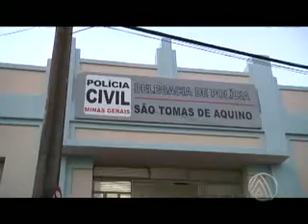06 06 NOVA SEDE POLICIA CIVIL